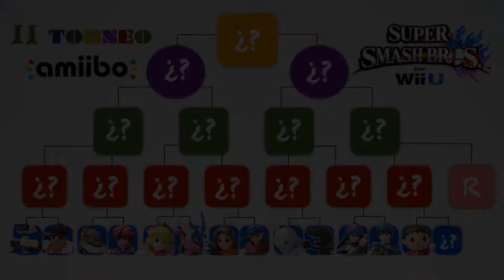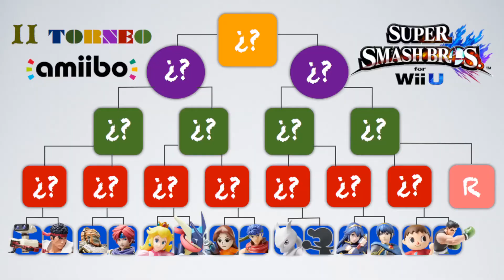El final de las eliminatorias (TORNEO AMIIBO 2x14)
Continuamos el II TORNEO AMIIBO. ¡No se pierdan esta última eliminatoria! ¡Voten por su amiibo favorito para el próximo capítulo!